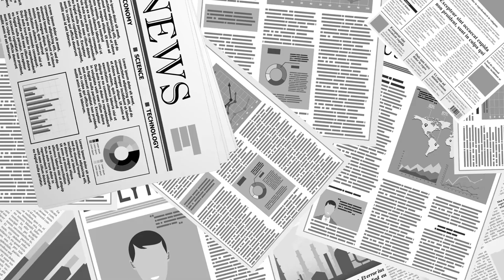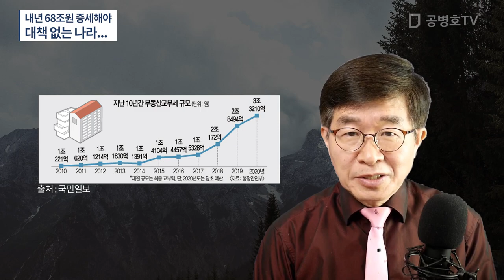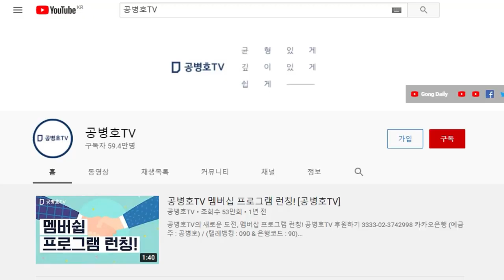내년 68조원 증세해야 / 대책 없는 나라... [공병호TV]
Bitcoin : 3MTW849AkP2ftLeSK2teZHMmzLu7Z83s9U